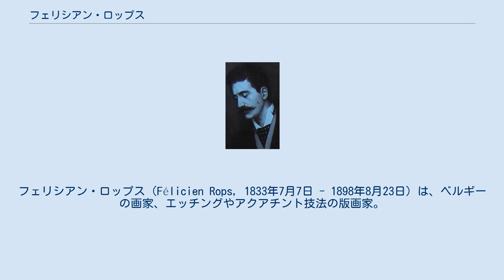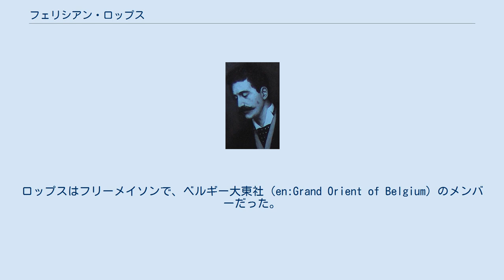フェリシアン・ロップス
フェリシアン・ロップス（Félicien Rops, 1833年7月7日 - 1898年8月23日）は、ベルギーの画家、エッチングやアクアチント技法の版画家。
 ロップスはナミュールに生まれ、ブリュッセル大学で学んだ。
ロップスは油絵よりもスケッチが得意で、最初戯画絵師として名声を得た。
1864年、晩年のシャルル・ボードレールと出会い、ロップスは一生忘れることのできないほど強烈な印象を受けた。
ロップスはボードレールの『漂着物』の口絵を描いた。
この本は、フランスの検閲で削除された『悪の華』の詩を集めたもので、当然ながら、ベルギーで出版された。
 ボードレール、ならびに、ボードレールが表現した芸術と関わることで、ロップスは、テオフィル・ゴーティエ、アルフレッド・ド・ミュッセ、ステファヌ・マラルメ、ジュール・アメデ・バルベー・ドルヴィ、ジョゼファン・ペラダンといった作家たちからの賞賛を得た。
ロップスは象徴主義・デカダン派の文学運動と関係を持ち、そうした作家たちの詩集にイラストを描いた。
詩の内容同様に、ロップスの作品も、セックス、死、悪魔のイメージが混在する傾向が強かった。
 1892年、ロップスの視力は衰え始めた。
しかし、死ぬまで文学との関わりは持ち続けた。
ロップスはフリーメイソンで、ベルギー大東社（en:Grand Orient of Belgium）のメンバーだった。